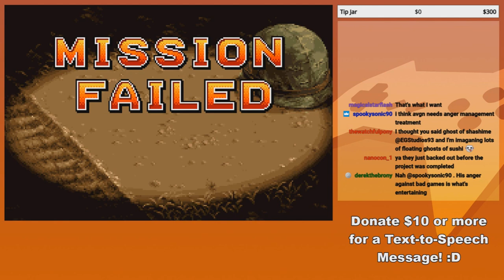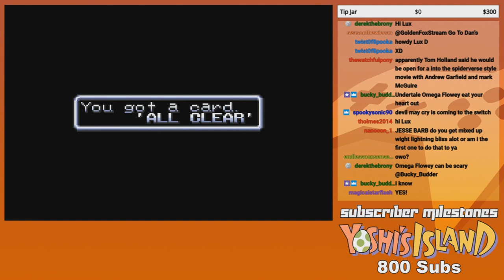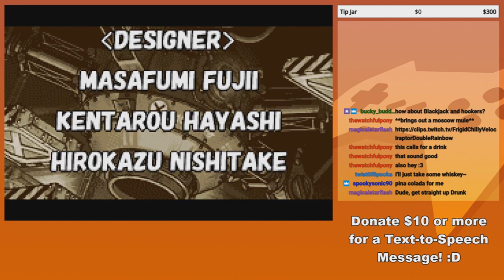GoldenFox Plays Metal Slug Advance Pt. 10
Finally... some closure...